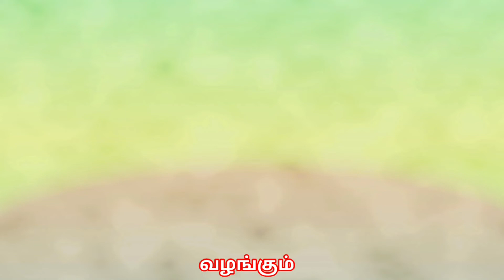24 ம்தேதி பிறந்தவர்களா நீங்க | 24 ம்தேதி பிறந்தவர்களின் பலன்கள்